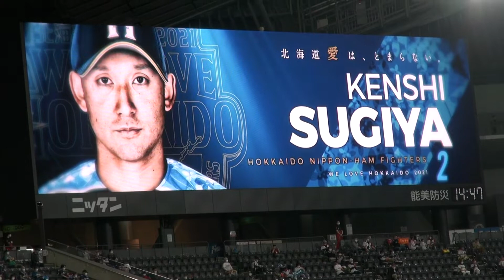ファイターズ 杉谷拳士 2021年バッティング登場映像 We Love Hokkaido版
北海道日本ハムファイターズ 杉谷拳士選手の2021年バッティング登場映像（We Love Hokkaido版）です

2021年5月8日の映像です